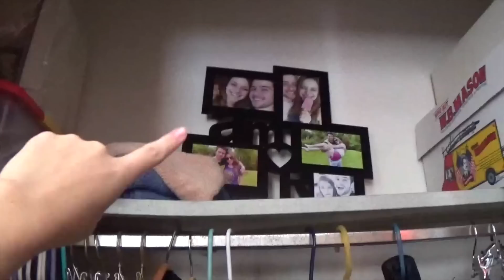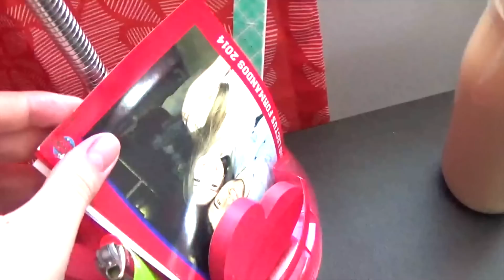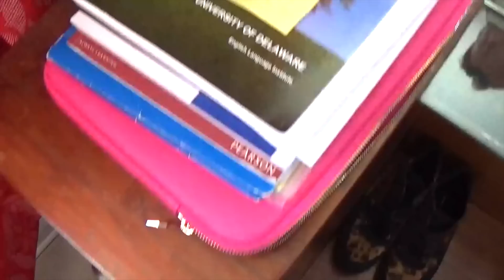TOUR PELO QUARTO (EUA)!